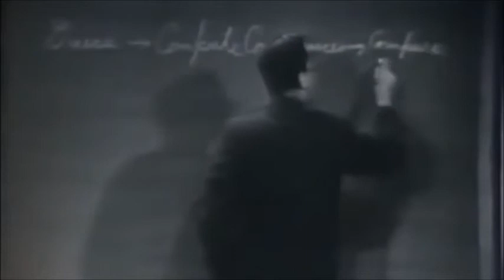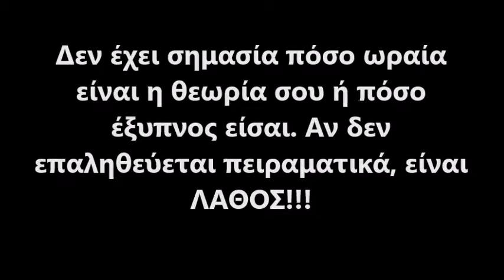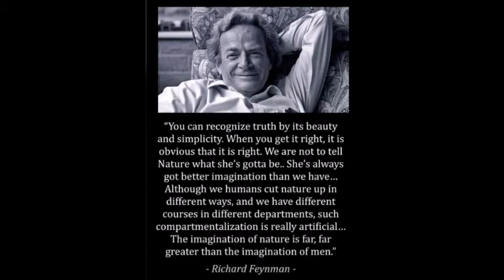Richard Feynman on Scientific Method!!!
Physicist Richard Feynman explains the scientific and unscientific methods of understanding nature. You can recognise truth by its beauty and simplicity!!! Enjoy!